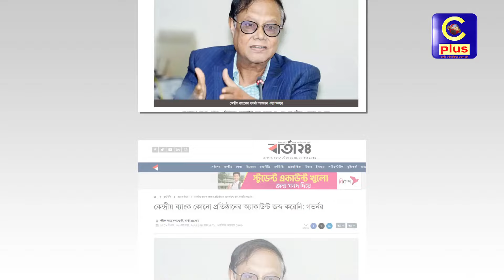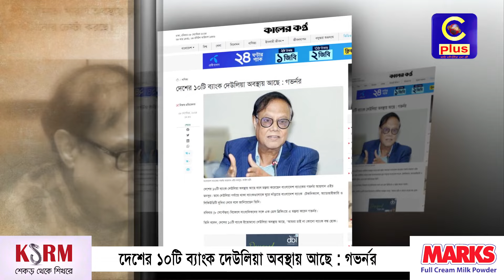এস আলম গ্রুপের সম্পদ কেউ ক্রয় করলে তা নিজ দায়িত্বে করতে হবে: গভর্নর | Cplus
এস আলম গ্রুপের সম্পদ কেউ ক্রয় করলে তা নিজ দায়িত্বে করতে হবে: গভর্নর

Slogan: আরাঁ চাটগাঁইয়া হতা হই
Country: Bangladesh
Language: Bengali।Chittagong Language
Broadcast area: Online